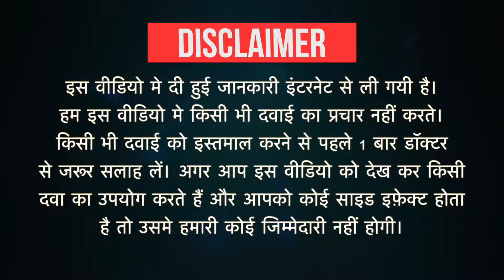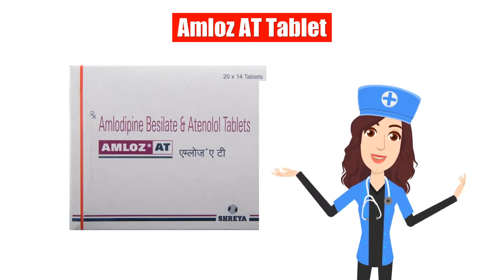Amloz AT Tablet Uses in Hindi | Side Effects | Dose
Amloz AT Tablet Uses in Hindi | Side Effects | Dosage